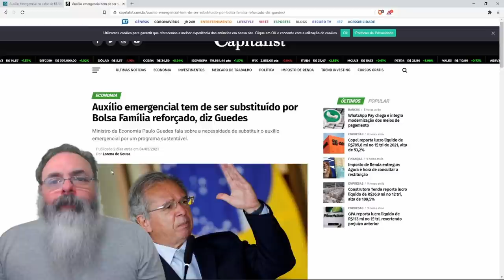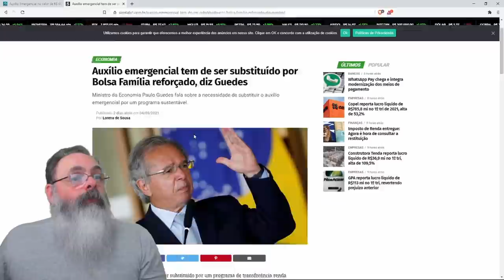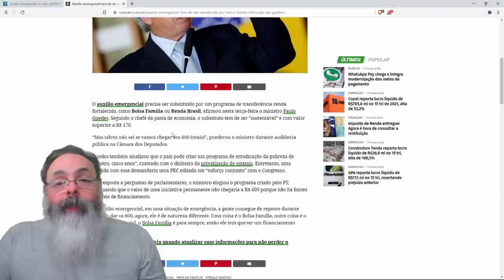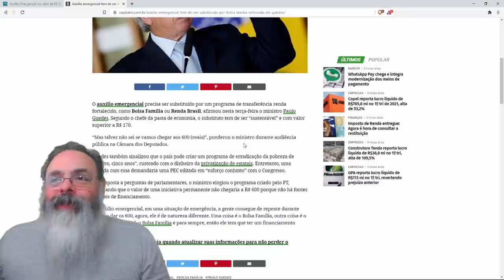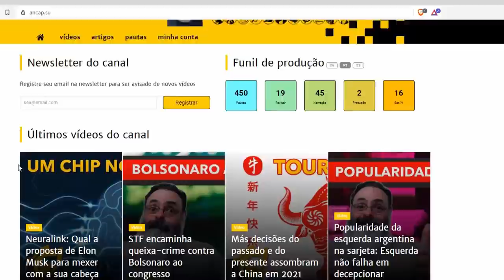Lula quer propor auxílio emergencial, Paulo Guedes também